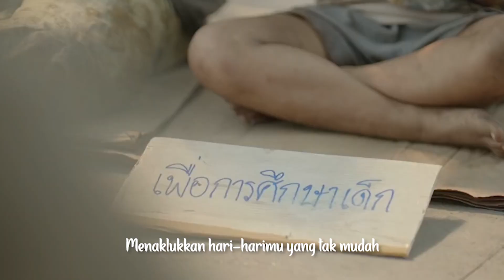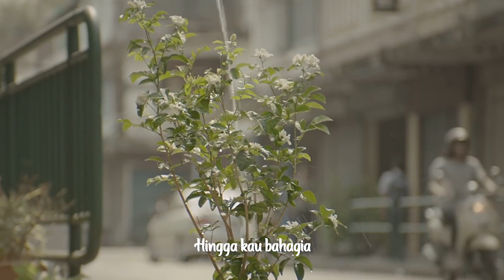MELUKIS SENJA - BUDI DOREMI (LIRIK)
Video Sedih mengharukan menginspirasi dan memotivasi berbuat kebaikan Melukis Senja bikin meneteskan air mata berkaca-kaca

Lirik Melukis Senja

Aku mengerti perjalanan hidup yang kini kau lalui
Ku berharap meski berat kau tak merasa sendiri
Kau telah berjuang menaklukkan hari-hari mu yang tak mudah
Biar ku menemanimu membasuh lelah mu

Izinkan ku lukis senja
Menangis tertawa
Biar ku lukis malam

Aku disini walau letih coba lagi jangan berhenti
Kau telah berjuang menaklukan hari-hari mu yang tak indah

Menangis tertawa
Hingga kau bahagia hah